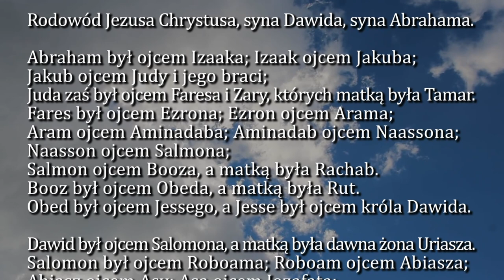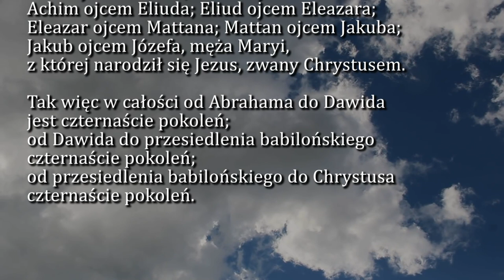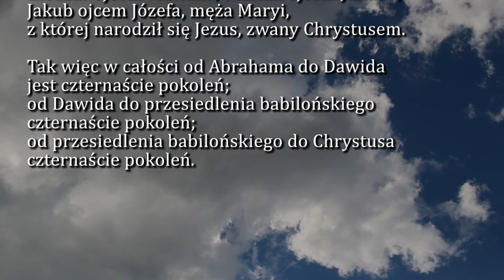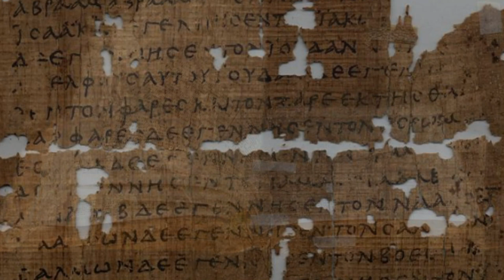Dobra Nowina na dziś | 17 grudnia - Piątek, III tyg. Adwentu